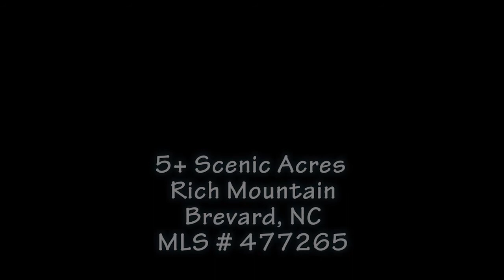Rich Mountain Property 5 acres in Brevard, NC 28712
This property is listed with a NC Real Estate FIRM. WIDE, OPEN, LONG-Range views of the Blue Ridge Parkway. One of Brevard's hidden secrets whose beauty will enchant you. Property is suitable for one horse for every 5 acres.